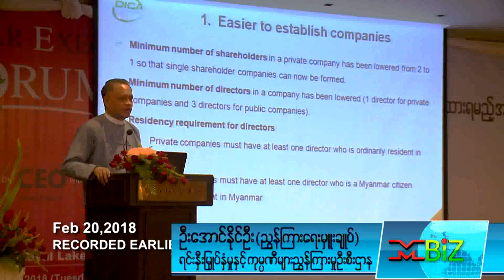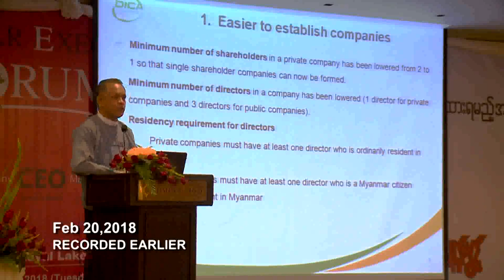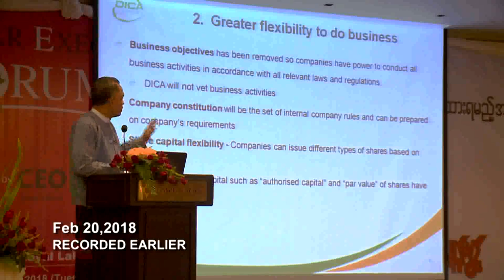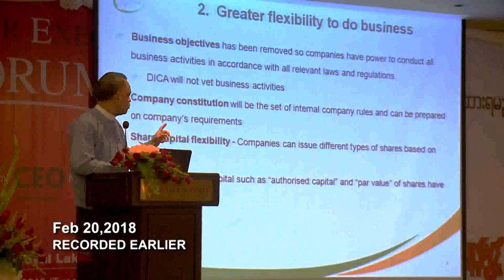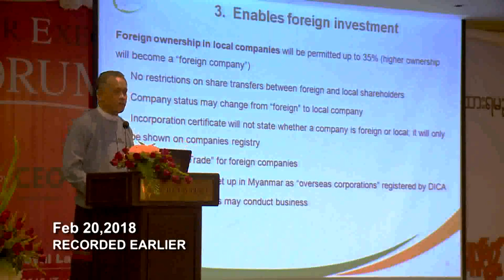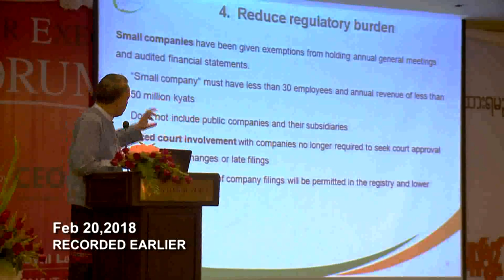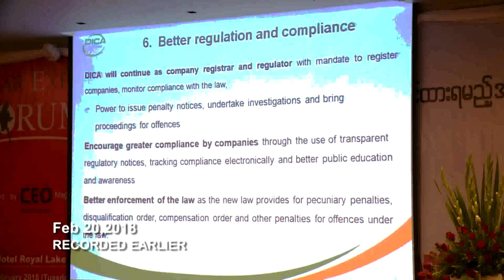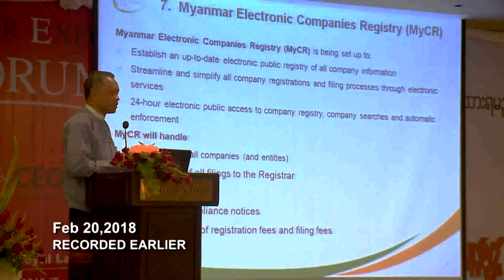3CEO Aung Naing Oo 03